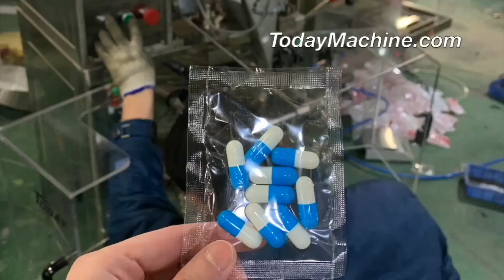Automatic Small Vertical Tablet Pouch Counting Packing Machine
Automatic Camphor Tablets Counting Pouch Sachet Packing Machine
Vitamin Tablet Counting Small Pouch Packaging Machine
Small Food Pouch Soft Candy Gummy Bear Counting Packaging Machine
Automatic Cotton Candy Counting Bag Packing Machine
Automatic Chocolate Candy Soft Nougat Counting Bag Packing Machine

3D Powder Mixing Machine,
Industrial automatic horizontal animal pig feed mill mixer
3D industrial mixing tanks,